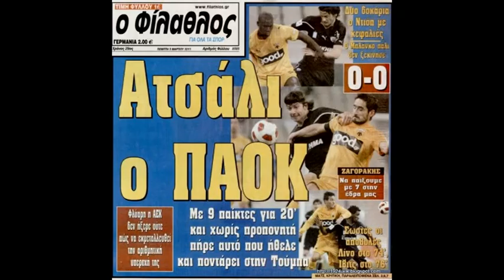ΑΕΚ ΠΑΟΚ 0-0 ΚΥΠΕΛΛΟ 2011 FULL